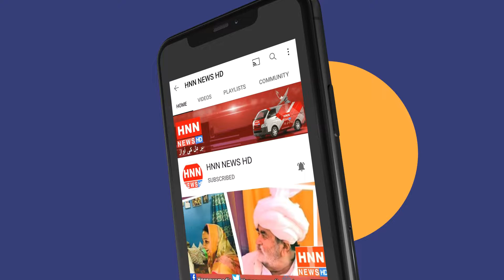Mehfile Melad Naat | By Babar Ali Babar | HNN NEWS HD